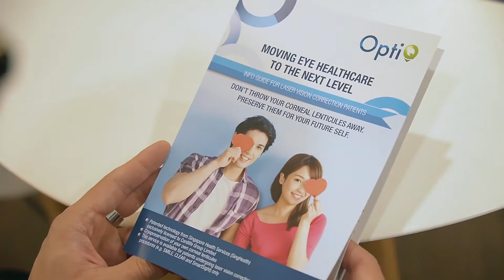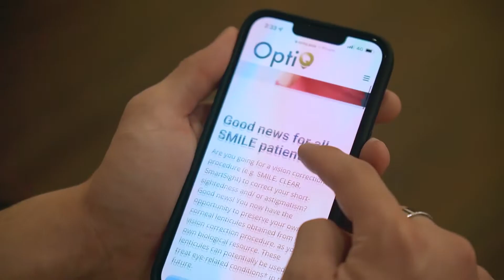Cordlife Lenticule Banking product video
Have you considered going for laser vision correction surgery to treat your myopia and go spectacle-free?

Today, OptiQ gives you a chance to store your lenticules, a by-product of SMILE surgery and in time to come, you can use the lenticules for potential eye condition treatments such as presbyopia and hyperopia.
Watch how the mom-son duo can benefit from the storage of the lenticules and potentially using them for eye treatment.